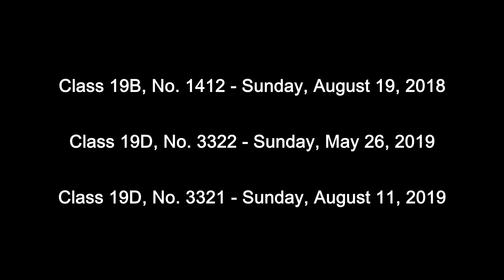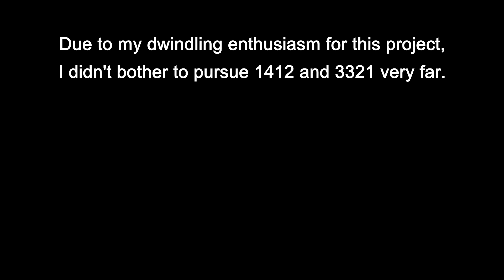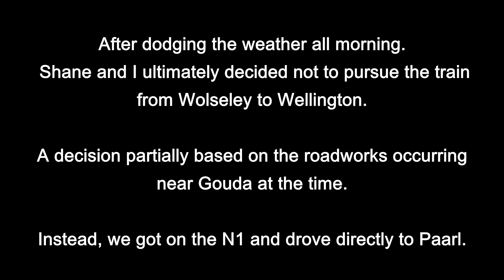Red Devil - Substitute Compilation - Day Three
Following the Red Devil's restoration and my coverage of the process, the next step in this saga would naturally be a chase to capture the locomotive in service.

Knowing the prospective route reasonably well I calculated that four trips should generate the amount of footage I'd require to create a decent three-part video series. (Three Day)

Since its completion in 2018, the locomotive has been used on five occasions. Sadly, some of these excursions ended and started with a number of last-minute failures. The first ended prematurely on Saturday evening and the remaining three were non-starters which saw alternative locomotives being used. The German Locomotive Club tour was, however, a ranging success.

Unfortunately, not only did this deny me the opportunity to capture the footage I required. It also saddled me with a pile of footage captured over three trips featuring three different locomotives. After, going to all the effort of filing leave, travelling to Cape Town and many other arrangements there's no point in calling it off at the last minute and so I pressed on.

This three-part now to be four-part series will put some of this unplanned material to use. I have tried to alternate the footage and add footnotes to aid in identification.